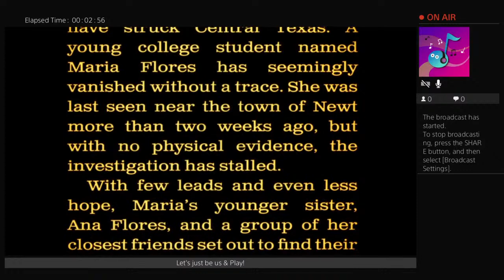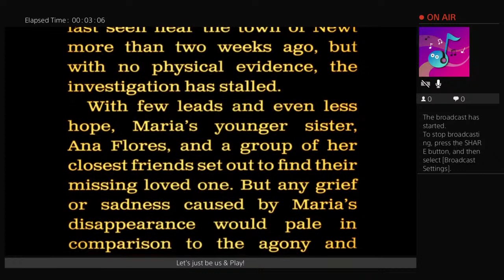CrazedPoet14| Live PS4 Broadcast | The Texas Chainsaw Massacre #1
5 rounds with one Lucky survivor round to end this stream on!!

© CrazedPoet14

Hi & Welcome 2 my Little Corner!
I hope you enjoy all my content as I do making it.

Say Hi!
✓Entertained by the content! A million thanks for stopping by.

 Let me read you in the comments!

Let's have a good time!